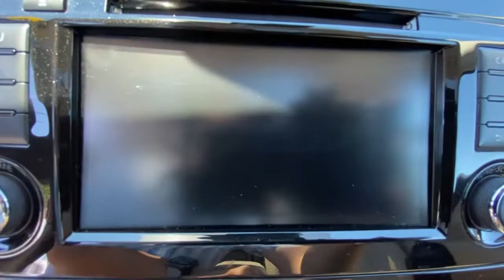2018 Nissan Rogue Fairfield, Norwalk, Bridgeport, Westport, Stratford, CT 6409U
Scarlet Ember Used 2018 Nissan Rogue available in Fairfield, Connecticut at Paul Miller Nissan. Servicing the Norwalk, Bridgeport, Westport, Stratford, CT area.

Miller Nissan
930 Kings Highway East

CARFAX One-Owner. Clean CARFAX. Certified. Scarlet Ember 2018 Nissan Rogue SL AWD CVT with Xtronic 2.5L I4 DOHC 16V AWD./br/brRecent Arrival! 25/32 City/Highway MPG/br/brNissan Certified Pre-Owned Details:/br/br  * Roadside Assistance/br  * Includes Car Rental and Trip Interruption Reimbursement/br  * Vehicle History/br  * Limited Warranty: 84 Month/100000 Mile (whichever comes first) from original in-service date/br  * Warranty Deductible: $100/br  * 167 Point Inspection/br  * Transferable Warranty/br/brAwards:/br  * 2018 KBB.com 10 Best SUVs Under $25000/brMiller Nissan has been in business for 50 years. We use a market analysis pricing strategy to ensure we price all our pre-owned vehicles fairly and competitively based on current market conditions. Comparing our price with all similar pre-owned vehicles in the marketplace to make sure its one of the best offered.